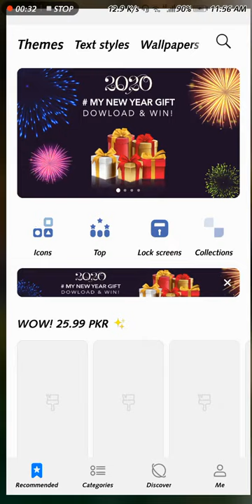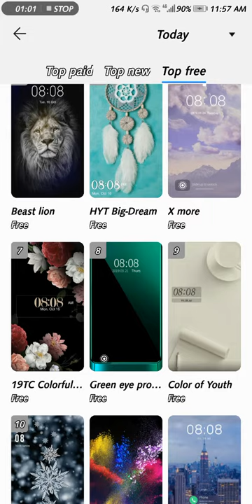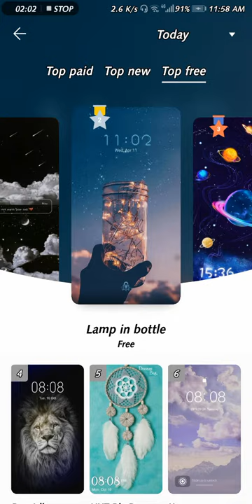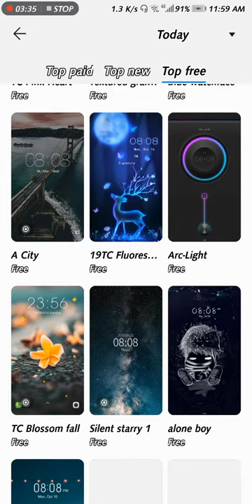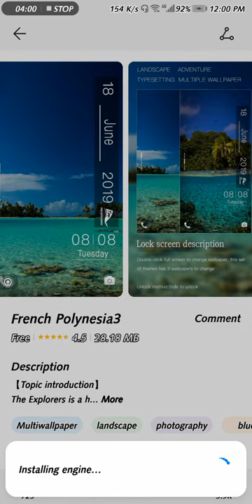Huawei mate 10 lite and all model theme free download must watch this video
huawei mate 10 lite theme free download
Mate 10 Lite theme
Mate 10 Lite Update theme must watch time
new video theme mate 10 lite

huawei theme
Mate 10 Lite Update

Mate 10 Lite theme free download 2020
huawei mate 10 lite theme Style